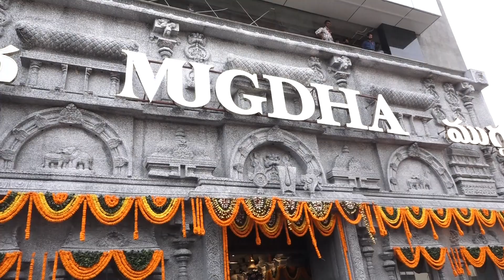Actress Ileana D'Cruz Superb Interaction With Fans At Mugdha Art Studio Opening | Cinema Culture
Watch Here Actress Ileana D'Cruz Superb Interaction With Fans At Mugdha Art Studio Opening